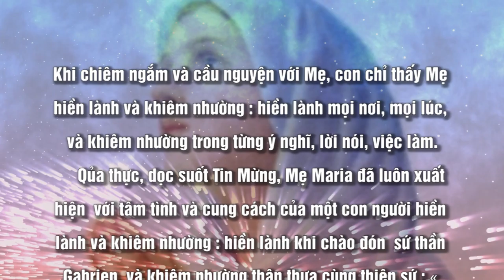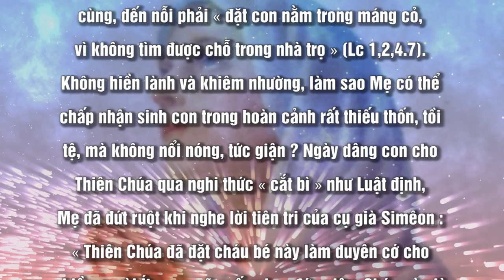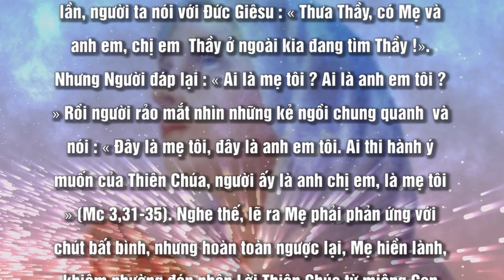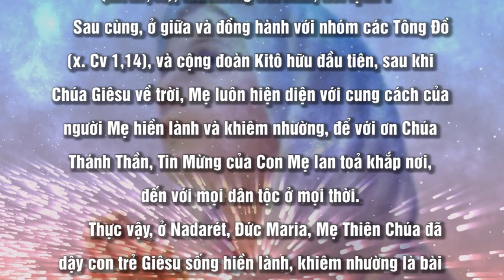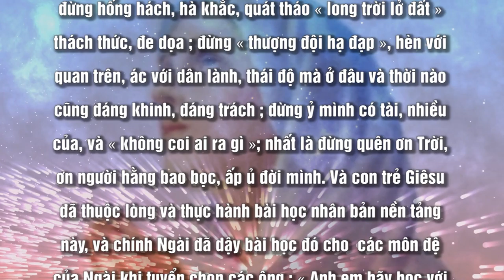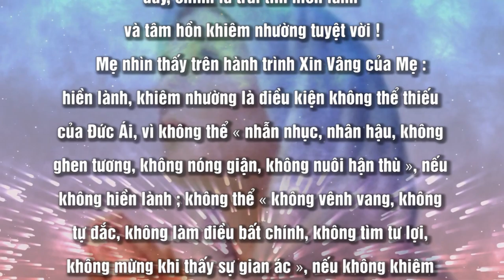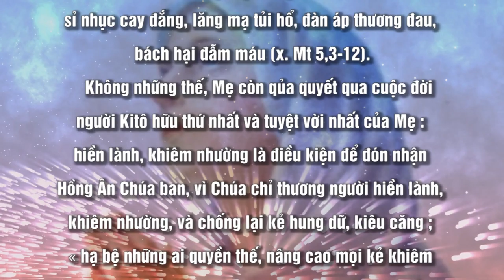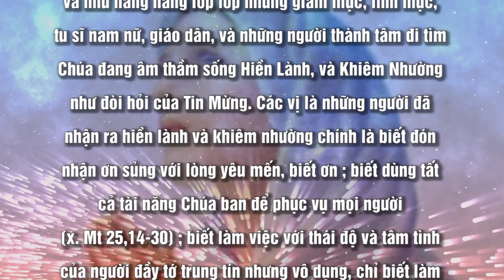MẸ DIỄM PHÚC VÌ MẸ HIỀN LÀNH VÀ KHIÊM NHƯỜNG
MÙA THƯỜNG NIÊN
THÁNG 10 - THÁNG MÂN CÔI
🎬 Material used in this video
🎦 AA VFX